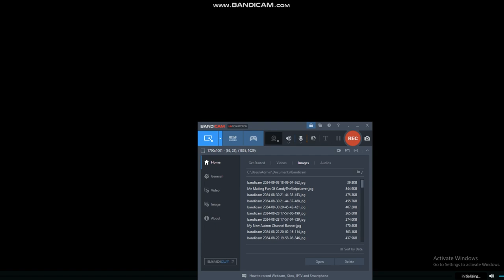Stop Watching This Bc Your Grounded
Boris Grounds All Of The Viewers Because They Are Grounded For Watching This

UPDATES: BORIS, STOP LYING ABOUT THIS STUFF U KNOW IM A NON TROUBLEMAKER!